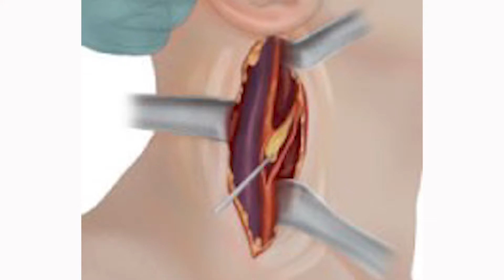TCAR: UNCLOGGING CAROTID ARTERIES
If left unchecked, it can lead to stroke because tiny pieces of plaque break away and flow to the brain. Now, a minimally invasive procedure to stent the carotid artery and prevent strokes; all done while the patient is still awake